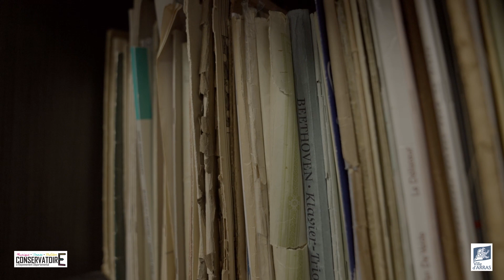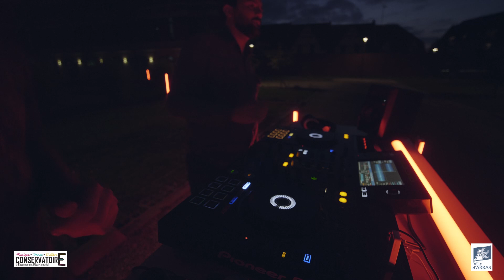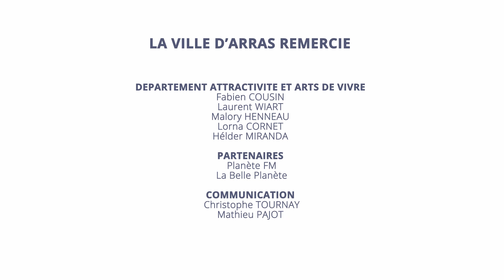Rendez-vous électro au Pôle Culturel Saint-Pierre